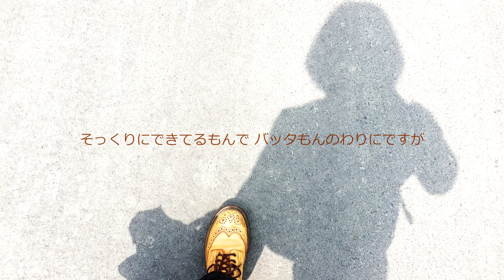【初音ミク】棒人間/RADWIMPS【カバー】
作詞・作曲 : 野田洋次郎 - Yojiro Noda
歌手 : 初音ミク(VOCALOID 4X) - Miku Hatsune

          SONY ACID MUSIC STUDIO 10 で構成

ーーお世話になっているサイトーー

ーーカバーにあたっての感想などーー

　この曲はリクエストにより知ることになったのですが、この曲に出会ったときはその歌詞に衝撃を受けました。ただそれと同時に、ミクが歌ったらとてもおもしろそうとも思い、ぜひやってみようとすぐに思いました。

　ただ、とても難しかったです(笑)

　曲はほとんどは4/4拍子ですが、この曲は6/8拍子であったり(一応この拍子もメジャーではありますが)、またメロディも独特で大きな強弱をつけないながらも、歌詞から見える苦悩や希望などを表現しないといけない、生で歌うには相当な練習が必要であろうと思えるような、とても難しい調整でした。100％できた！というのはいつまでたっても無理なので、今できる最大の努力をしてみた感じです(笑)ただおかげでV4Xの使い方が少し広くなったと思います。

　曲の主人公は実際は何者なのか、はたして将来はどうなるのか、いろいろと思うことはありますが、感じ方は人それぞれなのでいろいろと想像しながら聴いてみると楽しいかもしれません。

人間でもこんな悩みあるよって思いますよね。わたしもこんな思いになることもあります・・・あれ？もしかして自分って人間じゃないんでしょうか・・・？